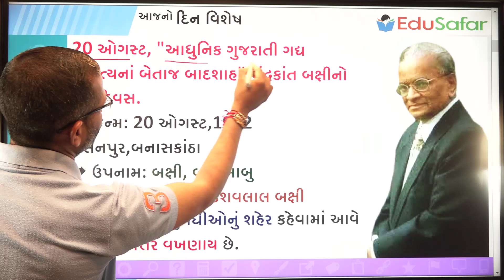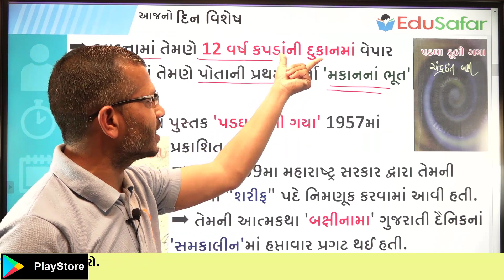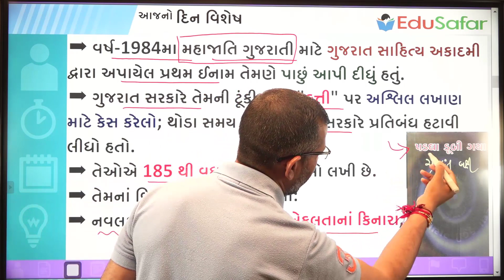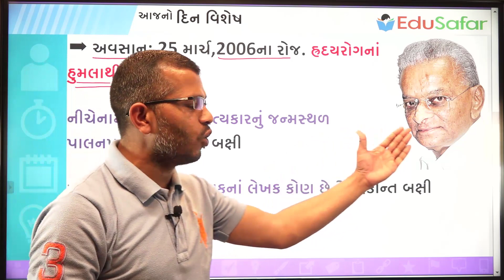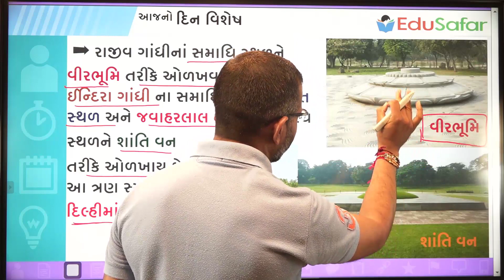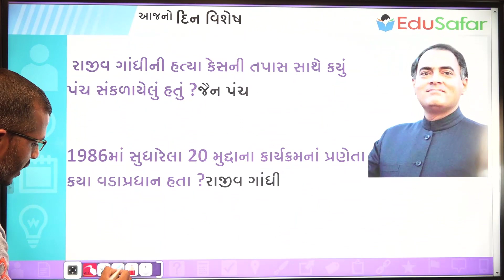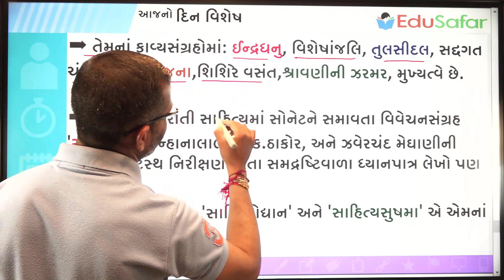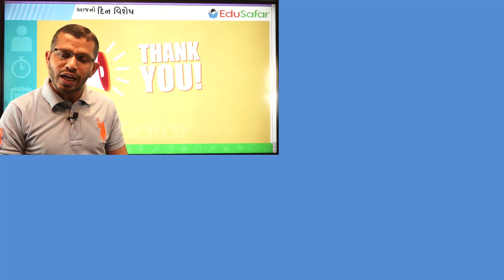20 August | Chandrakant Bakshi | Rajiv Gandhi | Sundarji Betai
પ્રસ્તાવિક ચર્ચા
દિન વિશેષ
20 ઓગસ્ટ, "આધુનિક ગુજરાતી ગદ્ય સાહિત્યનાં બેતાજ બાદશાહ" ચંદ્રકાંત બક્ષીનો જન્મદિવસ.
20 ઓગસ્ટ, ભુતપુર્વ પ્રધાનમંત્રી "રાજીવ ગાંધીનો" જન્મદિવસ.
20 ઓગસ્ટ, ગાંધીયુગનાં પ્રશિષ્ઠ પરંપરાનાં આગવા કવિ એવાં "સુંદરજી બેટાઈનો" જન્મદિવસ.